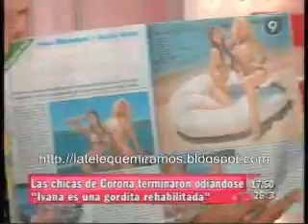La crisis de Julieta e Ivana 2